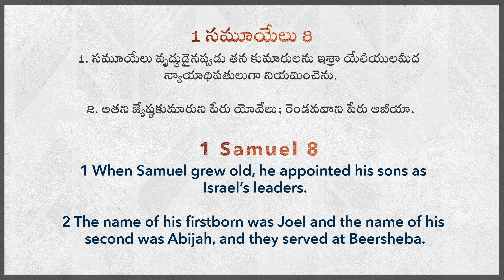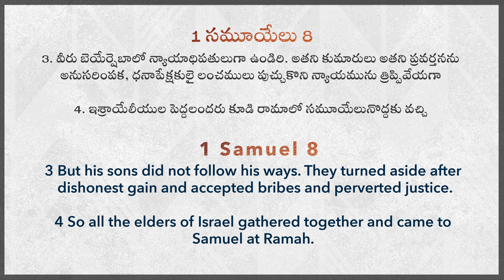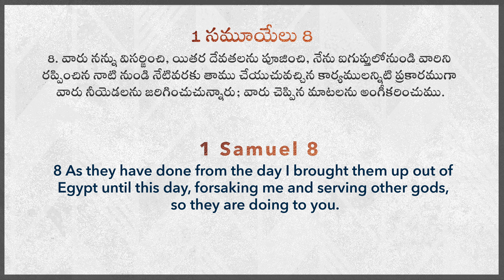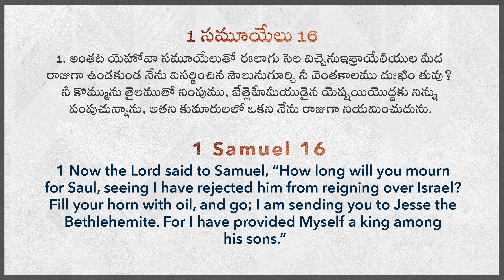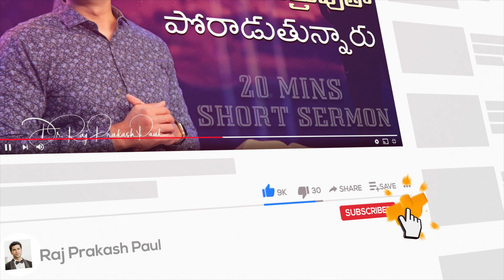What to do when you don’t know what to do || Raj Prakash Paul || Telugu Sermon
4k full hd christian song